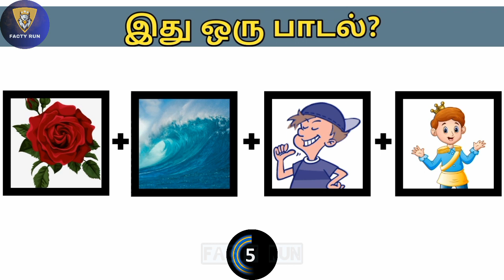Guess the tamil song? | இது ஒரு பாடல்? | Facty Run | Brain games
Guess the tamil song? | இது ஒரு பாடல்? | Facty Run